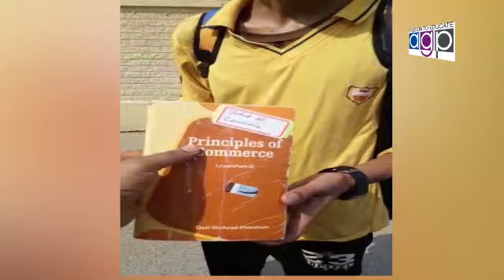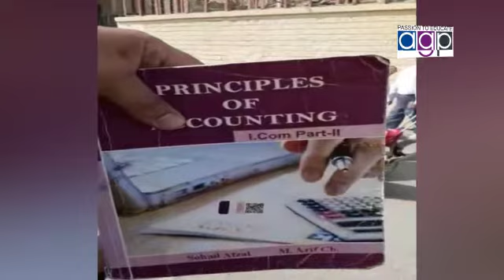Message Nizam Tv 5Th Anniversary Khurram Shahzad CEO AMB